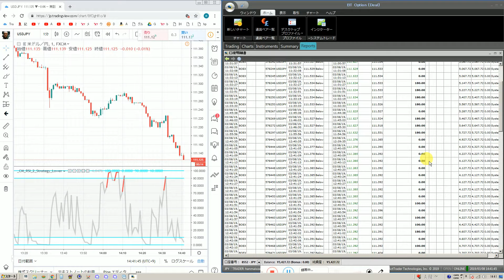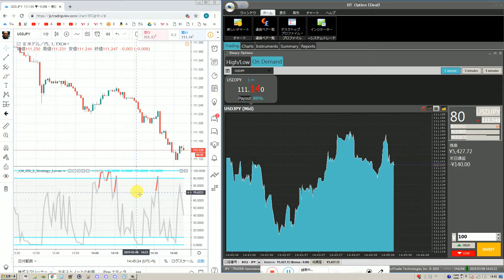2016年にズルトレーダで世界1位のバイナリーオプションのスペシャリストで１億円近く投資していたが現在苦戦中。